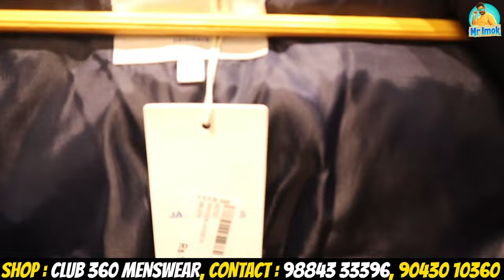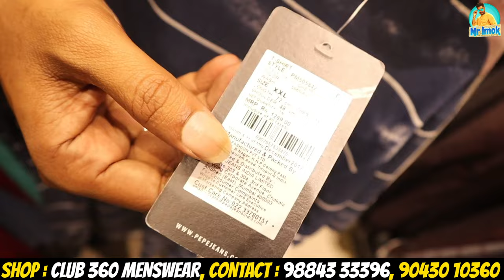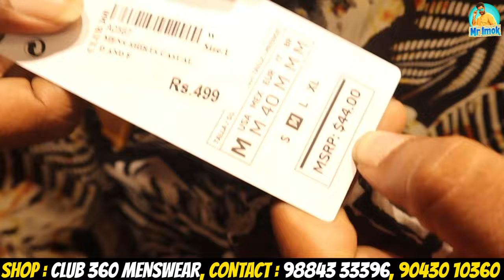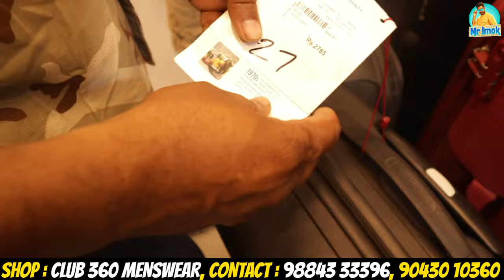3+1 MEGA OFFER 🔥😱😱 | Club 360 Menswear | 85% Discount 🤑 | Mr Imok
Mr IMOK
Original Branded Menswear in Chennai || Buy 3 Get 1 Free ||Allen Solly ,US Polo, Levis, LP, club360

Club360 ( 2Nd Branch )

146/12, First Floor, Vepery High Road, Periamet, Chennai - 600 003

Timing : 10 Am - 10 Pm ( Monday To Sunday )

Club360 Periamet Location 👇🏻

CLUB 360

Club360 ( 1st Branch )
( Since’10 ) ( Only Sportswear Drifits Available )

37, Ameen Zohra Complex , 1St Floor Pycrofts Road Triplicane Chennai - 600 005

Timing : 10:30 Am - 10 Pm ( Monday To Sunday )

Club360 Triplicane  Location👇🏻

Retail Link👇🏻

Wholesale 👇🏻

Watches 👇🏻

YouTube Channel Name : Club 360 Clothing

Mrimok YouTube Channel is Not Responsible
For Any Kind of Profit , Loss and Damages Etc.